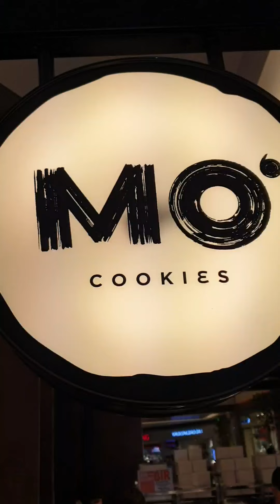Let the Christmas Spirit Ring | Venice Grand Canal | Powerplant Mall | Hotel Jen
HOPE TO SEE YOU ALL ON MY YOUTUBE CHANNEL